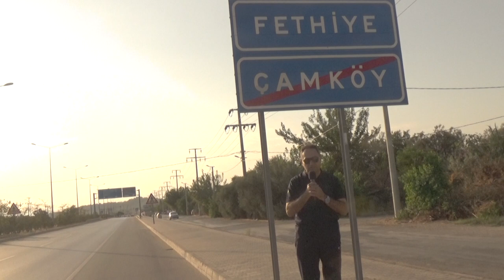Dr.Feridun Kunak | Ülkemizin Yanan Yerlerine Gidiyor.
Elimizden geldiğince  bitkisel tariflerle   insanların dertlerine bir nebze yardımcı olmak  amacımız